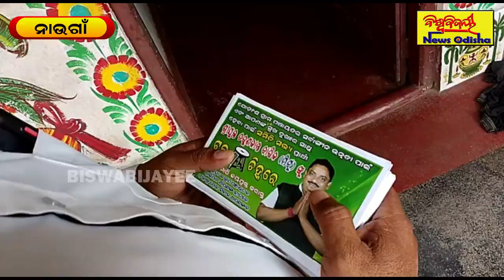ମୁଁ ମାଟି ପାଇଁ କାମ କରିବି...